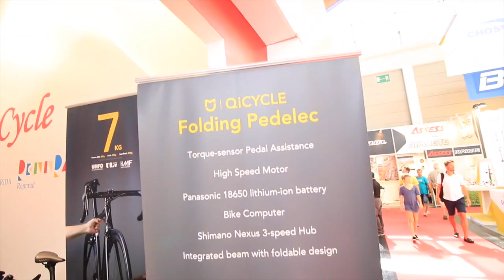EUROBIKE 2016 | STRIDA NEWS | faltrad folding bike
Strida C1, Evo3, SX, eStrida (from Summer 2017)